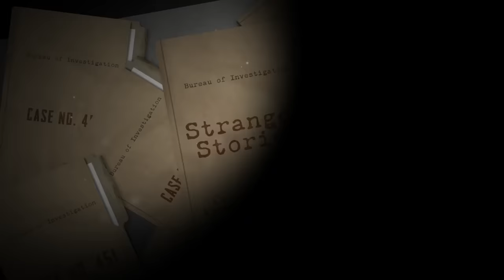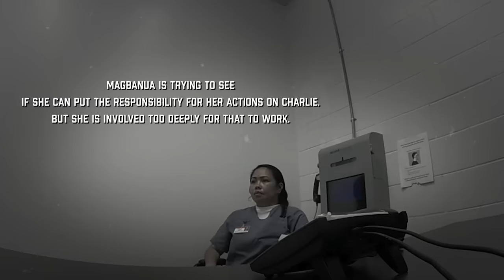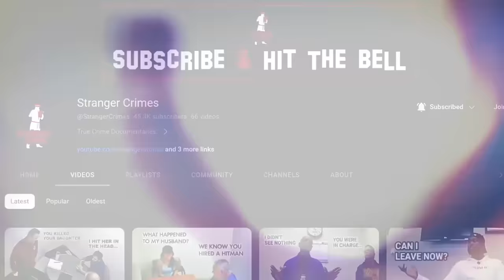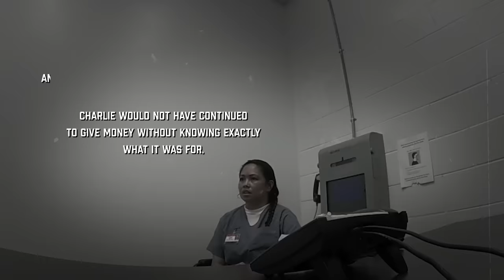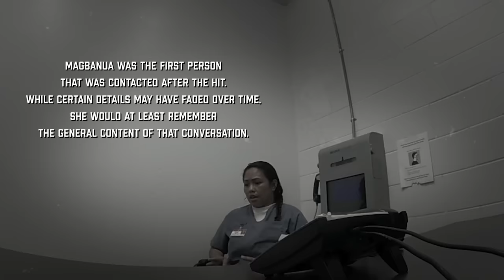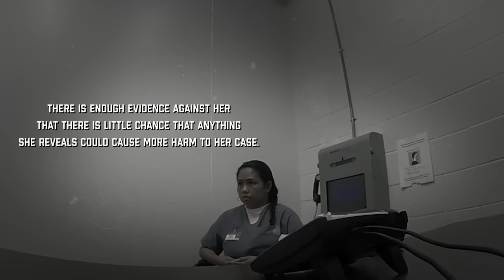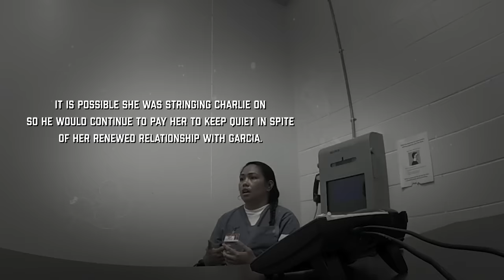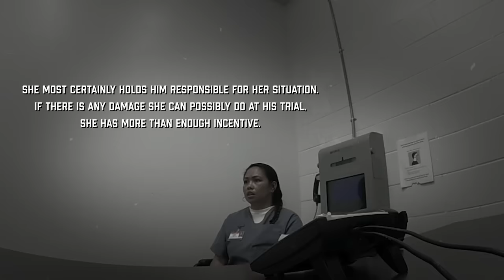Katherine Realizes She Isn't Going To Get Away With Murder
Today's JCS Inspired true crime documentary will cover the interrogation of Katherine Magbanua, who helped her boyfriend orchestrate a murder.